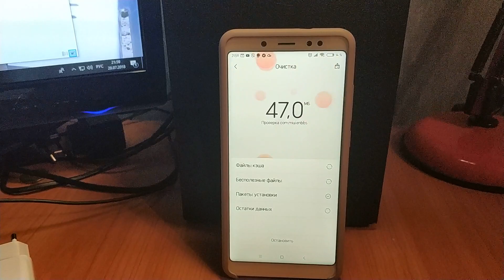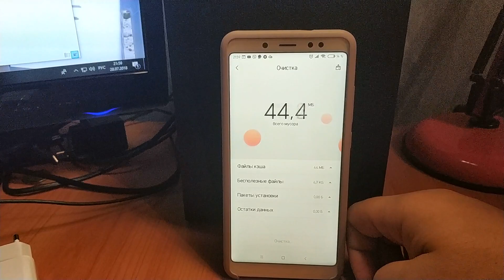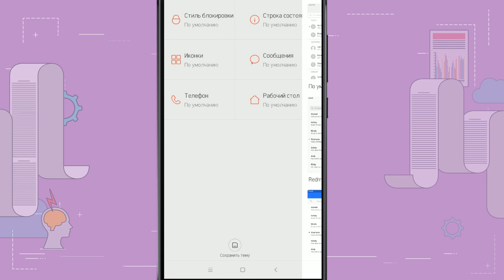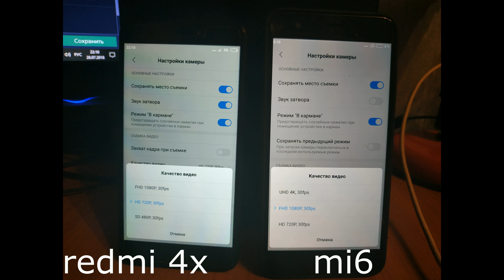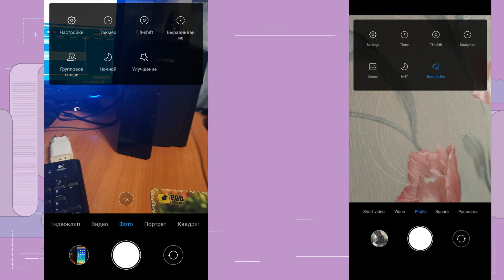мелкие изменения в последней miui 10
мелкие фишки
60 фпс для редми ноут 4